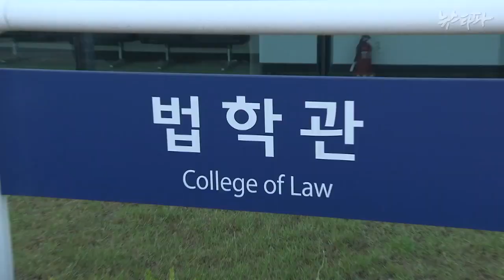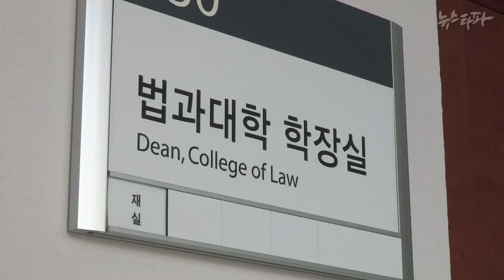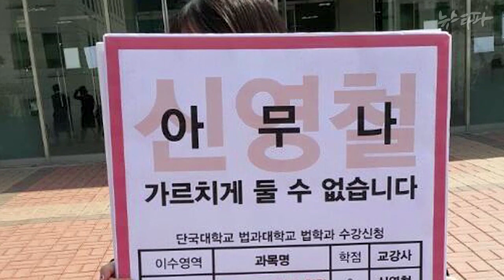뉴스타파 - 신영철 또 버티기.. 급여도 꼬박꼬박(2015.5.27)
신영철 전 서울중앙지방법원장. 2008년 미국산 쇠고기 수입 반대 촛불집회로 많은 사람이 연행되었을 때, 사건배당 원칙을 어기고 보수적 성향의 재판부에 몰아주는 등 논란이 일었던 인물입니다. 숱한 사퇴 요구에도 불구하고 대법관으로 6년을 버틴 그는, 단국대 법대 석좌교수로 임용된 후에도 '버티기'를 계속하고 있습니다.